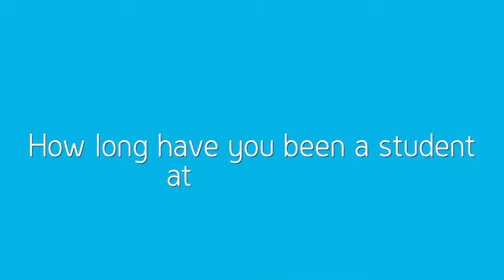Omar Shendy, GEMS Metropole GCSE Top in UAE Achiever in Chemistry.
Omar Shendy, our top GCSE achiever in Chemistry across UAE has something to tell us about his journey in Metropole while doing his best to achieve high scores resulting to being ranked Top in UAE.